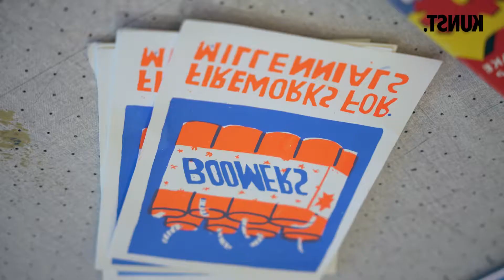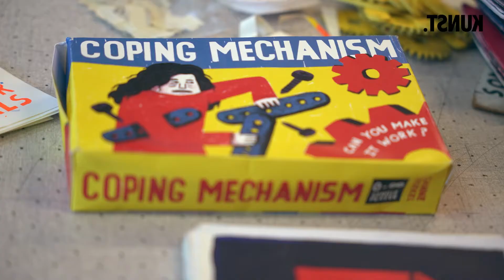In het atelier van kunstenares Sanne Boekel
Sanne Boekel (1995) is illustrator en zeefdrukker in Groningen. Ze is een van de 87 kunstenaars die een Lucht-stipendium ontving om nieuw werk mee te maken. We bezochten haar in haar atelier, waar ze meer vertelt over haar kunst en werkwijze.